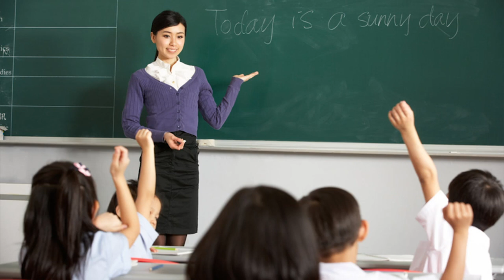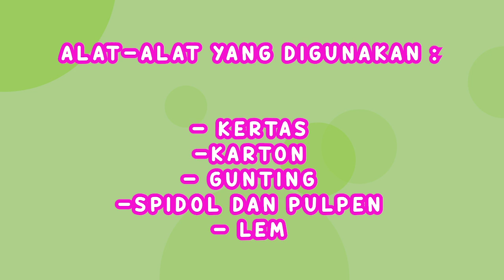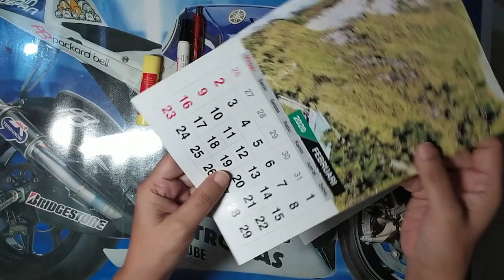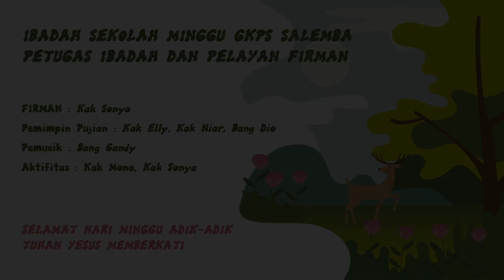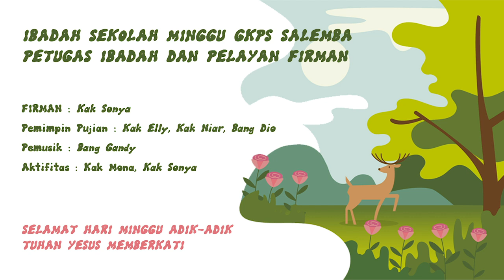IBADAH SEKOLAH MINGGU GKPS Salemba 21 JUNI 2020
Kebaktian Sekolah Minggu GKPS Salemba:
Minggu 2 Trinitas, 21 Juni 2020

Nats: Amsal 1 : 5
Ayat Hafalan : Amsal 9 : 10
Tema: Anak Bijak

Petugas: Guru Sekolah Minggu GKPS Salemba